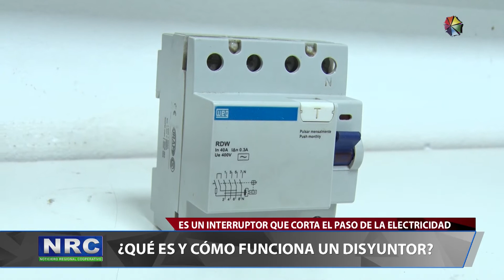Seguridad eléctrica - ¿Qué es y cómo funciona un disyuntor?